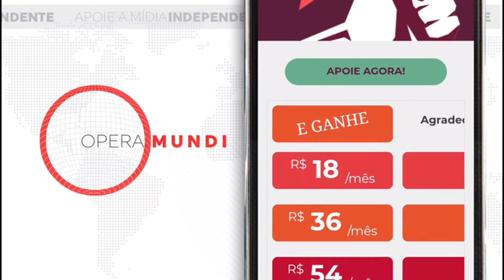13 de dezembro de 1981 - Governo polonês dissolve Solidarność - Hoje na História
Logo na alvorada de 13 de dezembro de 1981, o general polonês Jaruzelski proclama “estado de guerra” na Polônia. A fórmula designava a suspensão das garantias legais. Seis mil sindicalistas são presos, entre eles o popular Lech Walesa. O sindicato livre Solidarnosc (Solidariedade) é dissolvido. É imensa a comoção no país como em todo o Ocidente europeu. Essa tentativa de manter pela força o poder em mãos do Partido Comunista Polonês iria, na verdade, acelerar a decomposição do campo socialista do leste da Europa.

Greves sangrentas já haviam sacudido o país nos anos 1970. Em 18 de outubro de 1978, a oposição ao regime comunista recebe um impulso decisivo com a eleição do cardeal polonês Karol Wojtyla ao papado sob o nome de João Paulo II. Carismático e relativamente jovem, 58 anos, o novo papa viaja à Polônia alguns meses após a sua sagração, em maio-junho de 1979. Três palavras formariam um slogan que percorreria o país : “Não tenham medo !”.

Sob a direção do eletricitário Lech Walesa, os operários dos estaleiros navais de Gdansk entram em greve em fevereiro de 1980. As greves se estendem por todo o país. O poder comunista sob a chefia de Edward Gierek vacila.